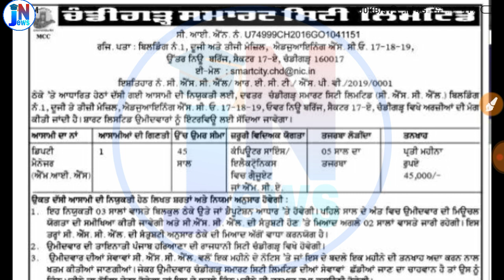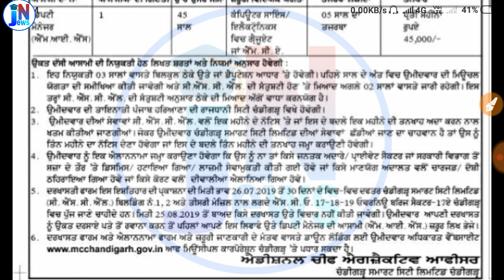Chandigarh Recruitment 2019 || Deputyanager Vacancy in Chandigarh || latest job in punjab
chandigarh recruitment,chandigarh new recruitment 2019,ssa chandigarh tgt recruitment 2019,chandigarh recruitment
april 2019,chandigarh recruitment
teacher 2019,fssai recruitment 2019,aiims bathinda recruitment 2019,chandigarh tgt 2019,nitttr tgt recruitment 2019,staff nurse recruitment 2019,199 aiims bathinda recruitment 2019,nittr chandigarh teacher recruitment,aiims bathinda punjab recruitment 2019
punjab police constable bharti, punjab police constable Vacancy kab aayegi ,

job news adda ,
peon bharti,
police constable Results,
punjab patwari ,
Online job details,
Police vacancy,
vicancy news,
Results ,
notification pdf link ,1Oth pass job,
12th pass job ,